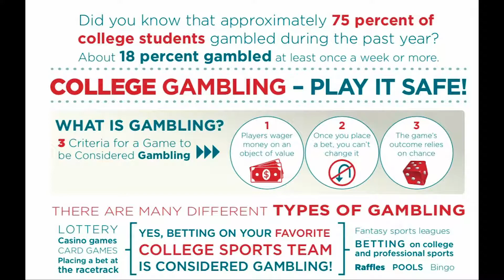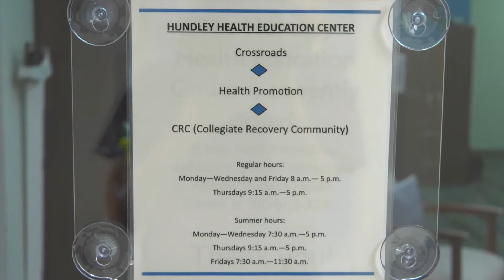Gambling Trend Package